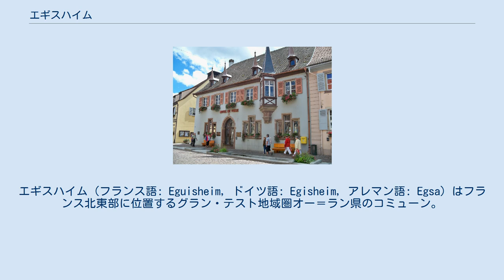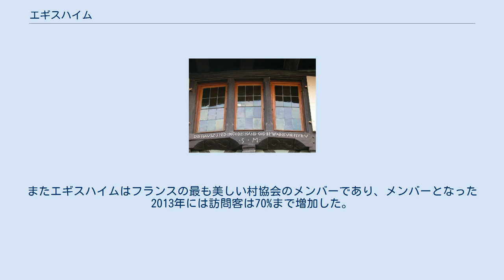エギスハイム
エギスハイム（フランス語: Eguisheim, ドイツ語: Egisheim, アレマン語: Egsa）はフランス北東部に位置するグラン・テスト地域圏オー＝ラン県のコミューン。
 品質の高いアルザスワインを生産することで知られる。
2013年5月、フランス中で通じる年間の栄誉であるフランスの最も美しい村（Les plus beaux villages de France）に認定された。
 旧石器時代の比較的早い段階に人類が定住したことが考古学的遺跡から実証されている。
有史時代の初めにスノンヌガリアの部族が居住した。
その後古代ローマがこの村を征服し、ワインの生産地として開拓した。
 中世初頭、アルザス公爵領の城が付近に建てられ（11世紀）、現在の村落に発展した。
レオ9世の生誕の地とされている。
 アルザス語の刻銘入りのエギスハイムの窓 アルザスの「ワインの道」の通り道として村の中心部では、多くの観光客を受け入れている。
またエギスハイムはフランスの最も美しい村協会のメンバーであり、メンバーとなった2013年には訪問客は70%まで増加した。
 レオ9世（1002年 - 1054年） カトリック教会教皇（在位 1049年2月12日 - 1054年4月19日） Panoramic view of Eguisheim's centre